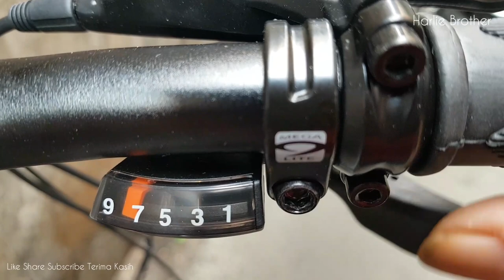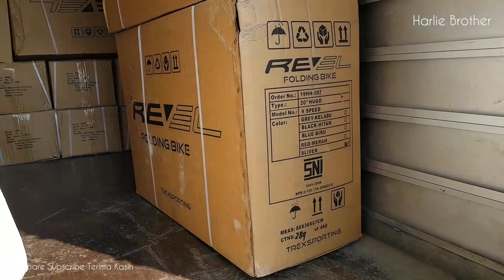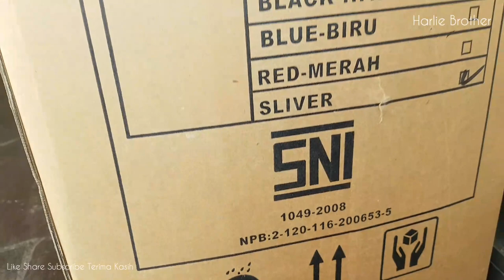SELI PENANTANG BARU REVEL 9SP HUGO SHIMANO ALTUS DAN JANGKRIKK INSIDE | NEW FOLDING BIKE TUTORIAL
Nyalakan Lonceng Notifikasi
Terima Kasih